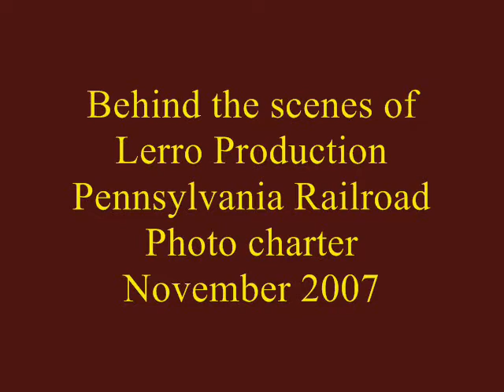Behind The Scenes of an Lerro Production Pennsylvania Railroad Night Photo Charter November 2007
This video is showing the behind the scenes of a Lerro Production.
Len.